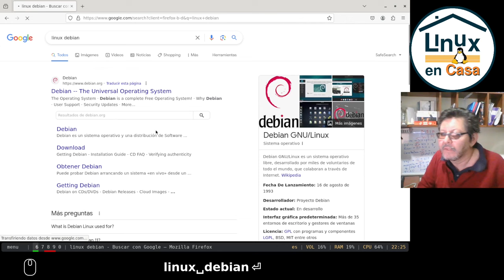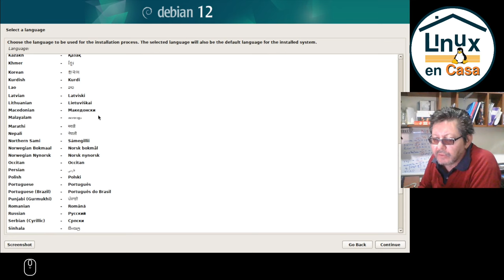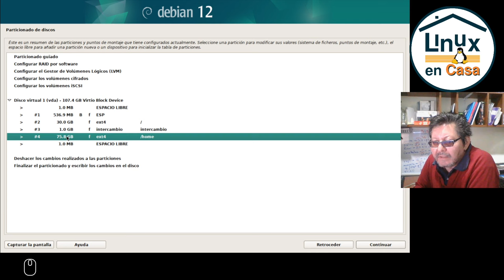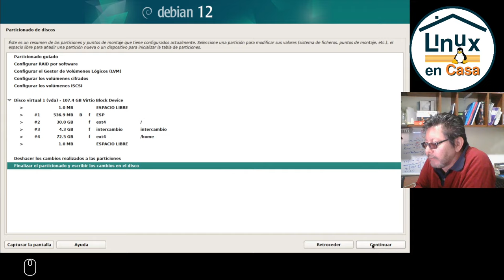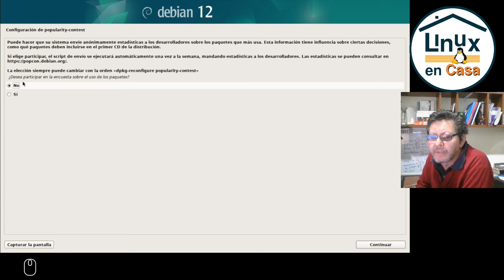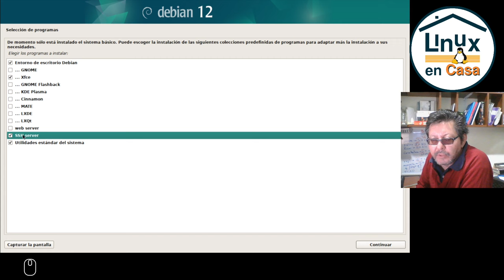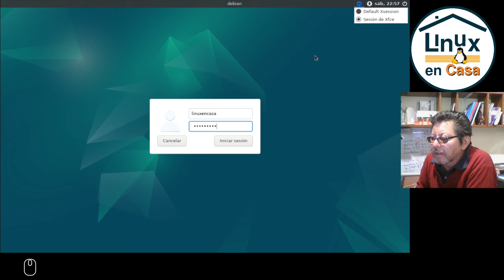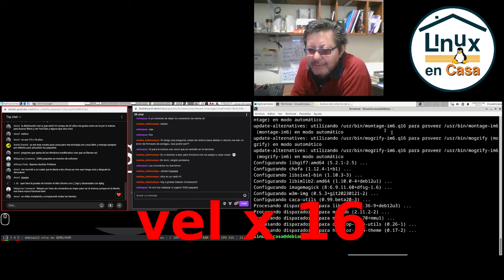Linux Debian 12 Bookworm con XFCE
Video estraído de un Directo y editado con Kdenlive usando Alpine Linux.

El render de este video en mp4 tomó 12 minutos con 16 segundos.  Estoy usando mi portátil H.P. ProBook 430 G3

       .hddddddddddddddddddddddh.          linuxencasa@alpineprobook
:dddddddddddddddddddddddddd:
     /dddddddddddddddddddddddddddd/        OS: Alpine Linux edge x86_64
    +dddddddddddddddddddddddddddddd+       Host: HP ProBook 430 G3
  `sdddddddddddddddddddddddddddddddds`     Kernel: 6.6.9-0-lts
 `ydddddddddddd++hdddddddddddddddddddy`    Uptime: 1 hour, 34 mins
.hddddddddddd+`  `+ddddh:-sdddddddddddh.   Packages: 1183 (apk), 17 (flatpak)
hdddddddddd+`      `+y:    .sddddddddddh   Shell: ash
ddddddddh+`   `//`   `.`     -sddddddddd   Resolution: 1366x768, 1440x900
ddddddh+`   `/hddh/`   `:s-    -sddddddd   DE: Xfce 4.18
ddddh+`   `/+/dddddh/`   `+s-    -sddddd   WM: bspwm
ddd+`   `/o` :dddddddh/`   `oy-    .yddd   Theme: Greybird [GTK2], Adwaita [GTK3]
hdddyo+ohddyosdddddddddho+oydddy++ohdddh   Icons: Faenza [GTK2], Adwaita [GTK3]
.hddddddddddddddddddddddddddddddddddddh.   Terminal: xfce4-terminal
 `yddddddddddddddddddddddddddddddddddy`    Terminal Font: Monospace 12
  `sdddddddddddddddddddddddddddddddds`     CPU: Intel i5-6200U (4) @ 2.800GHz
    +dddddddddddddddddddddddddddddd+       Memory: 1380MiB / 15424MiB
     /dddddddddddddddddddddddddddd/
      :dddddddddddddddddddddddddd:
       .hddddddddddddddddddddddh.

VIDEOS DE REFERENCIA:
Directo de Youtube:
Aunque para la edición estoy usando el VOD de TW  que se guarda sin música de fondo.